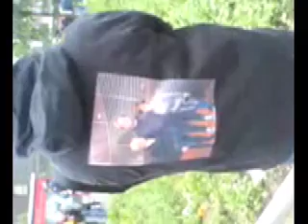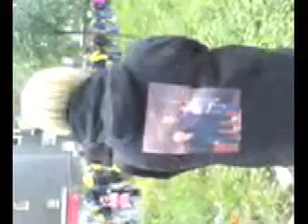BVB CORSO DAY 3 ( FANS FROM BEHIND)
BVB CORSO DAY 3 ( FANS FROM BEHIND). by Thilo Kortmann, Dortmund 2011